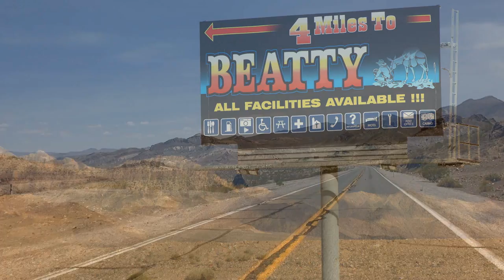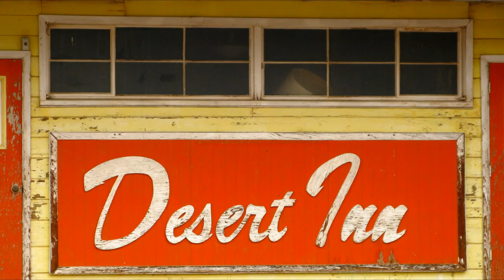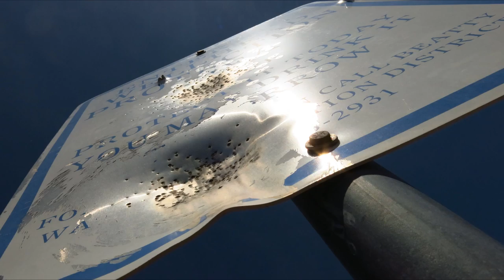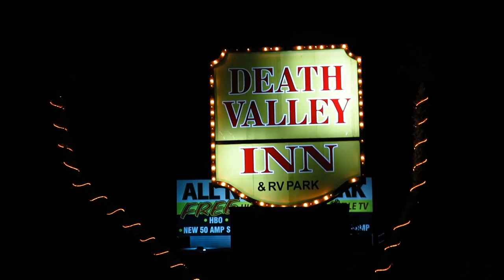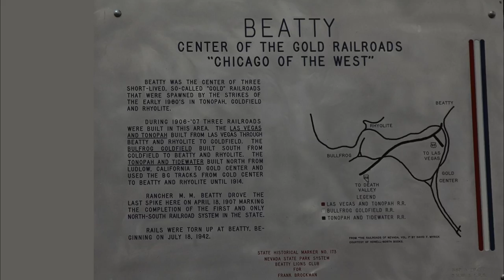BEATTY NEVADA HD MOVIE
Beatty Nevada. Very cool little town.
115 miles north of Las Vegas.
22 miles from Death Valley.
59 miles to Goldfield.
100 miles south of Tonopah.
If your going on a road trip to any of these places, Beatty has two bars a restaurant, two gas stations and a Motel 6. Really friendly people and some great mining trails too. I bought a shovel here to dig my truck out of a trail rut for three bucks from the world's biggest "open everyday flea market". Very cool!
Helpful hint: It says 25mph, do 25mph.

P.S. I'd like to have about 50 big ones to rebuild that .62 Lincoln Continental.

Song: Beatty blues.
Studio: Vegas Pro V12.
Natureboy Tunes.